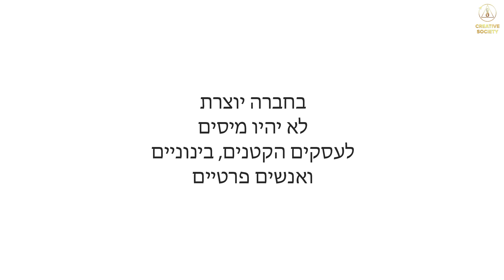גלידה | סרט קצר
אבא החליט שבתו כבר גדלה והגיע הזמן שלה ללמוד איך לנווט בעולם המסובך הזה. לפתע ביקשה ממנו הבת שיקנה לה גלידה, והאב ראה בכך הזדמנות מצוינת להראות לבתו איך עובדת מערכת המס.

עם זאת, תגובתה של הילדה הייתה בלתי צפויה והדהימה את אביה…

ב-22 באפריל 2023 שודר מגה-אירוע שהפך את העולם על פיו. הפורום הבינלאומי המקוון "משבר גלובלי. יש מוצא". ב-150 שפות עולם, פשוט וברור על חור החרא שאנשים תקועים בו עכשיו, ועל הדרך לצאת ממנו.

הפיצו את הבשורה לכולם! אתה לא תצטער על זה!